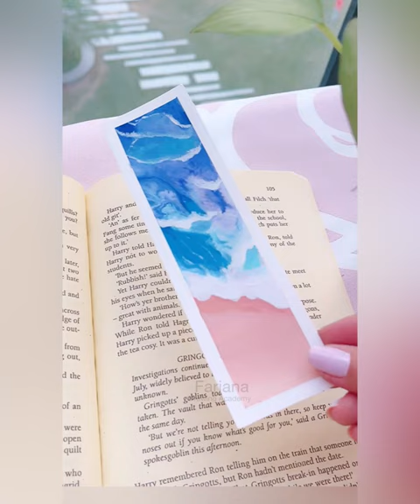5 Easy Painting Technique || Easy Painting For Beginner || Scenery Painting